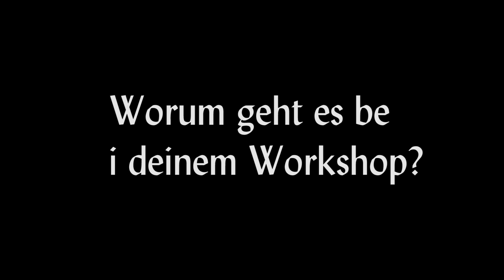Workshop Musik: "Don Giovanni. Letzte Party" (ThaliaCampus)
Workshop Musik: „Don Giovanni. Letzte Party“
Mozart in neuer Farbe Musikerin Caro Bigge hatte einen Mozart vor der Nase und entstanden ist die vielleich legendärste Party des Thalia Theaters. Mit ihrer Frauenband rockts sie regelmäßig die Bühne bei "Don Giovanni. Letzte Party". Thalia Campus bietet die Möglichkeit sie zum Workshop zu treffen. Und was genau macht man da? Fragen wir sie selbst. Treffpunkt: Thalia, Bühneneingang, Raboisen 67

Dauer ca 2,5h Donnerstag, 27. Juni 2019, 14 Uhr , Alstertor